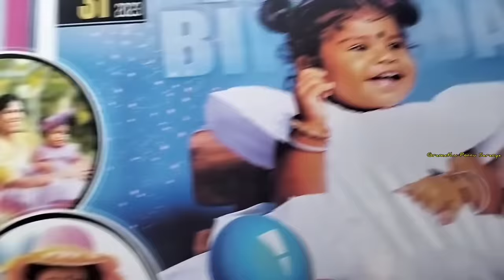ஜஸ்விதா Birthday Celebration | Gramathu Ponnu Saranya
Hi Friends